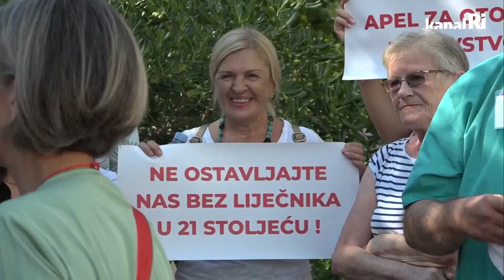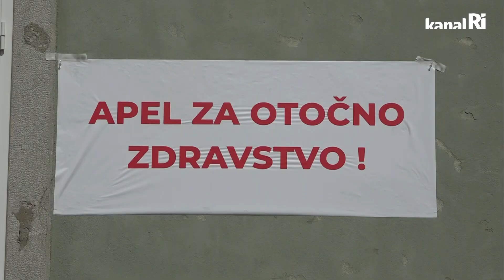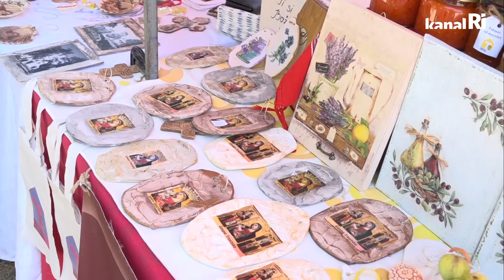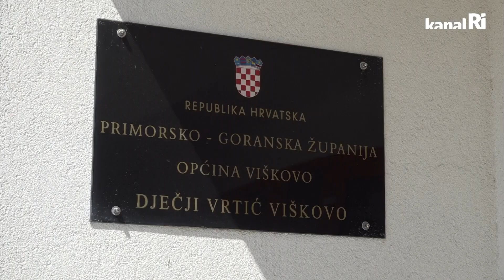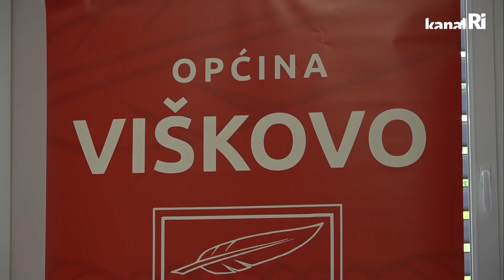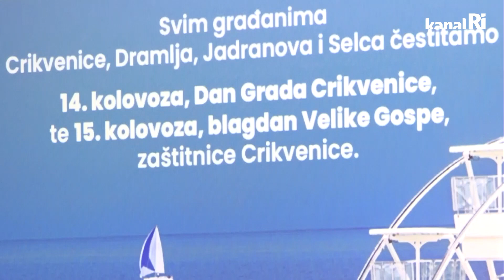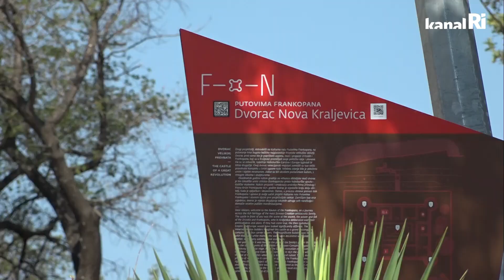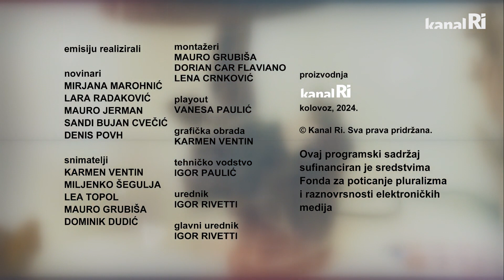Ri puls - 19.08.2024.